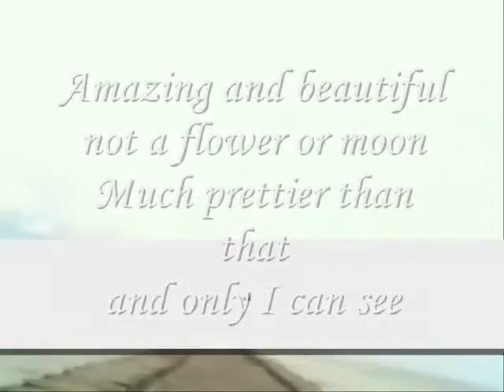Much prettier than that,,,,,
do.
do so
Money is an excellent servant, but the host
very bad.